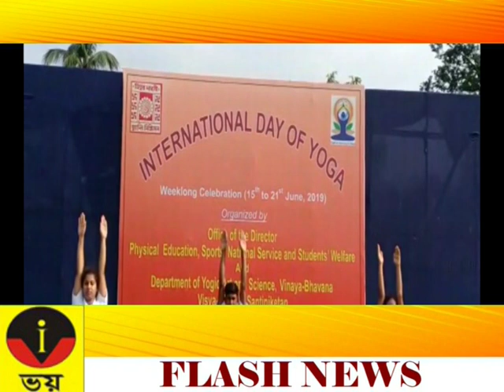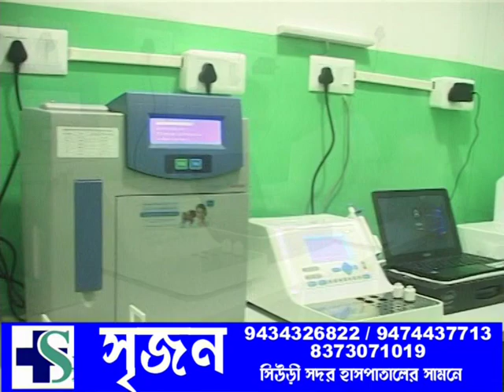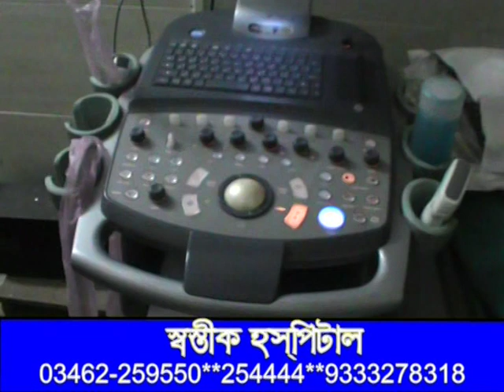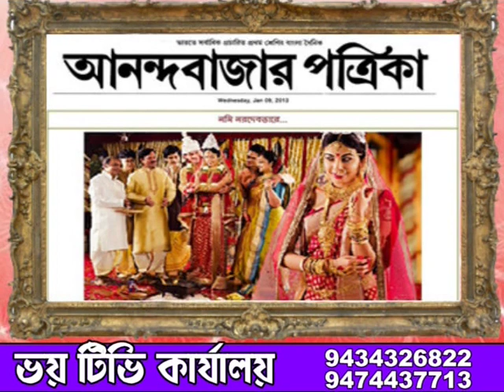ZILLA BARTA 21.06.2019